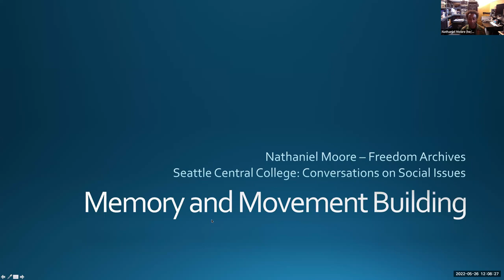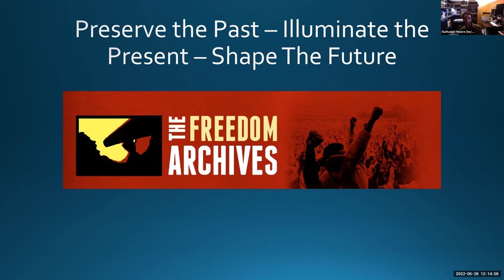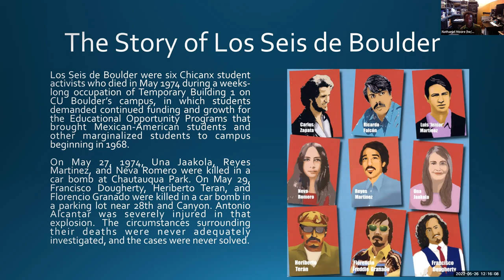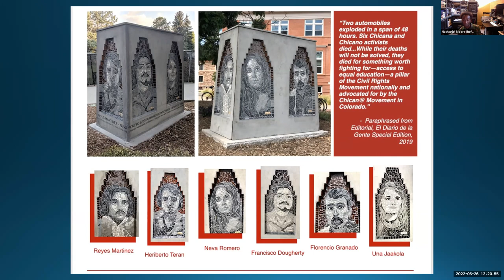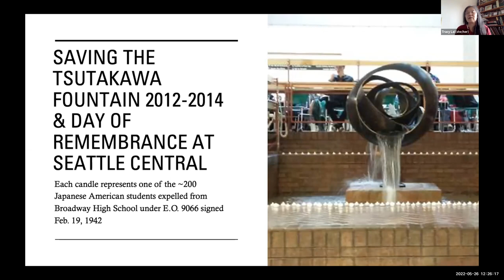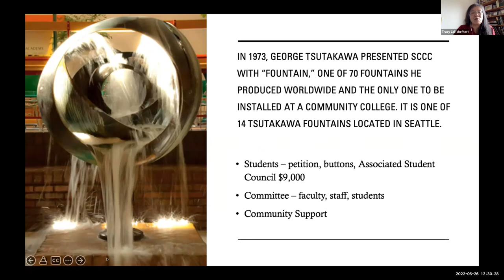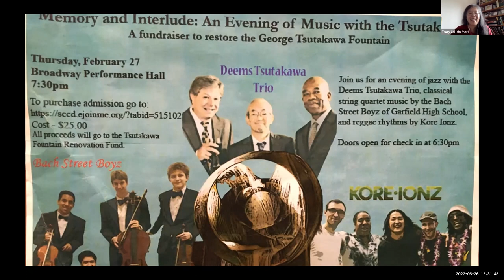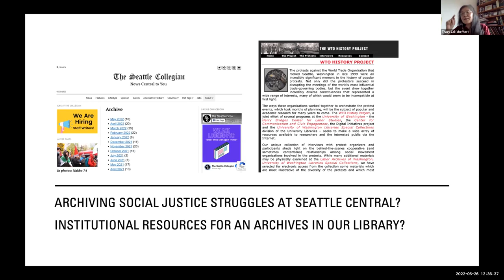Memory and Movement Building